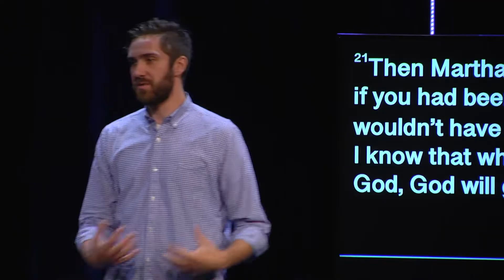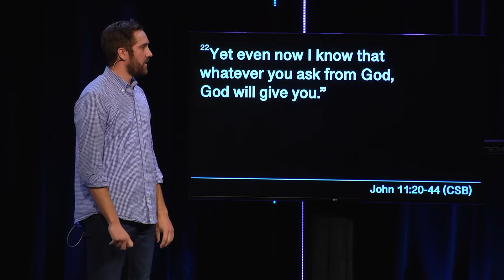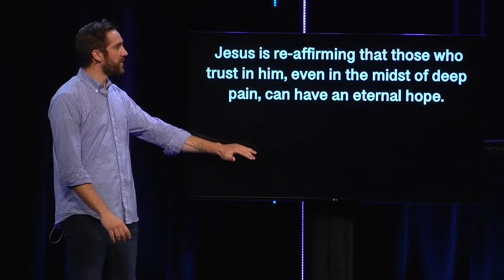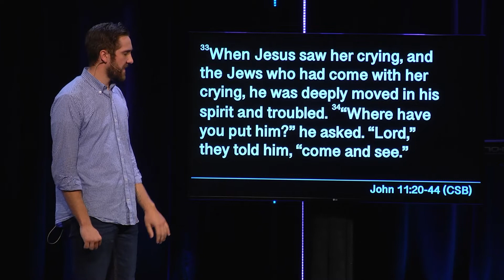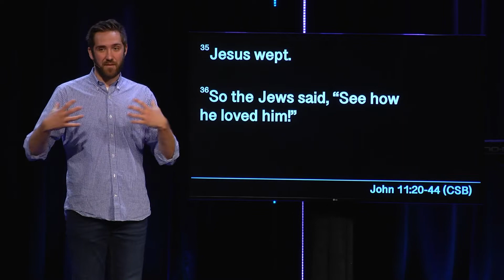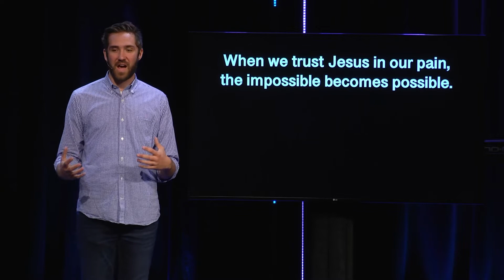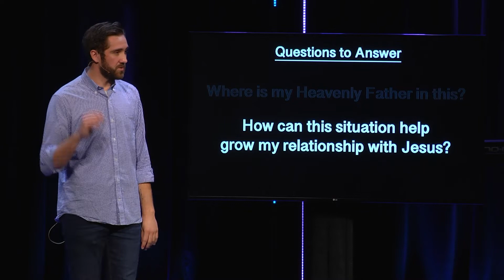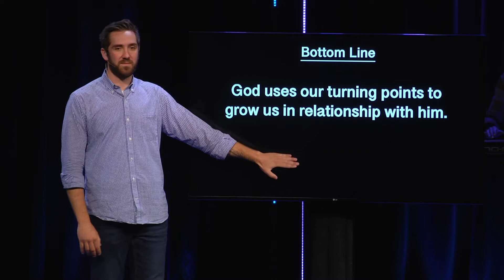Counterfeit, Pt. 3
Our pain doesn’t have to be the end of the story. Pain can become part of our story. It can
get our attention, but it doesn’t have to destroy our faith. It can even move us closer to
God. It’s possible to go through the toughest pain possible and come through it trusting
God more. Not because God made it go away, but because God used it to stretch us, grow
us, and make our faith more real and personal.